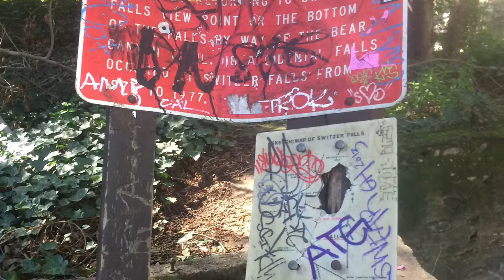Hike to Switzer-Land Chapel Ruins in Tujunga, California